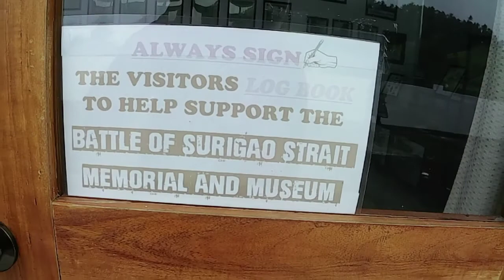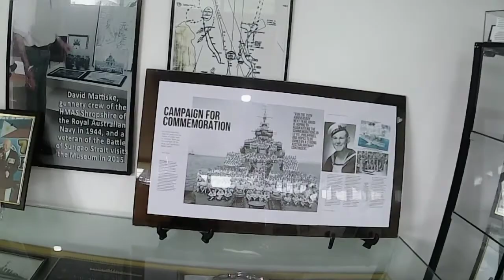Part2.....BATTLE OF SURIGAO STRAIT ..MEMORIAL AND MUSEUM..